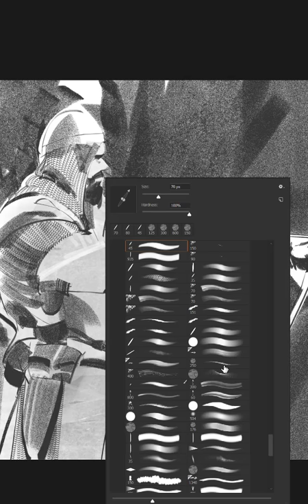archer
archer sketch process before the battle.